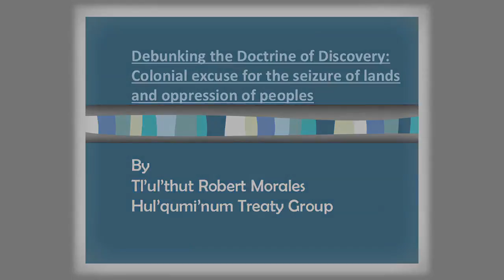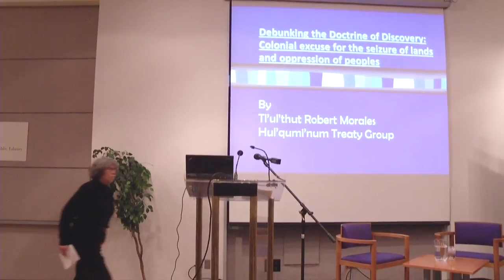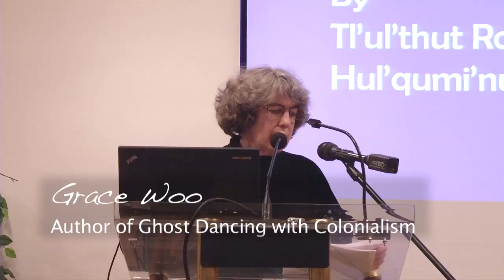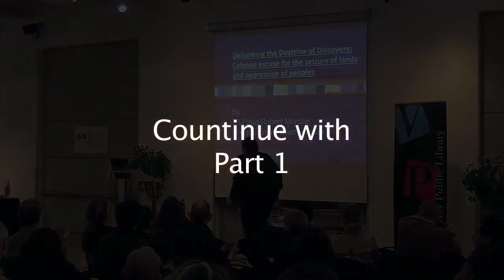1301 - LRWC -The Gap between Law and Practicse - Robert Morales - Introduction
Filmed for the LRWC

Series:
First Nations Rights: The Gap Between Law and Practice

Debunking the Doctrine of Discovery:

Colonial excuse for the seizure of lands and oppression of peoples

Thursday, January 24, 7:00 -- 8:30 p.m.

Alice MacKay Room, Lower Level

Central Library, 350 West Georgia St.

Medieval European law allowed a monarch to claim any land discovered by one of his subjects if it was occupied by non-Christians. In the 16th century, war against Native Americans was justified on the basis that they were "slaves by nature, uncivilized, barbarian and inhuman." Robert Morales, chief negotiator for the Hul'qumi'num Treaty Group will unveil the continuing effects of this archaic doctrine which recently surfaced in a 2012 B.C. Court of Appeal decision.

Robert Morales is a lawyer and chief negotiator for Hul'qumi'num Treaty Group.

Presented by LRWC, The Hul'qumi'num Treaty Group and Amnesty International: co-hosted by the Vancouver Public Library

Video Production:
Rory Daniel House of Hawes
Gregor Jahn